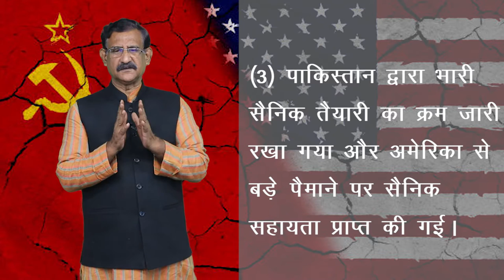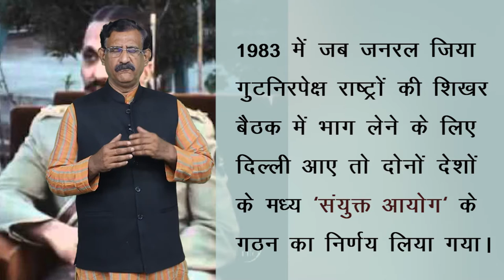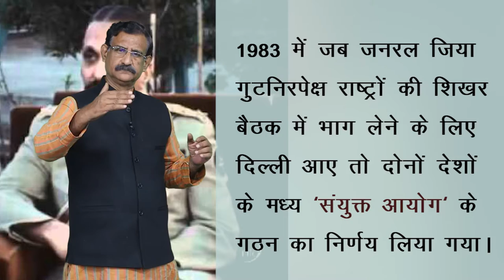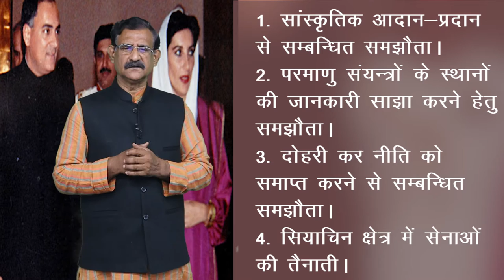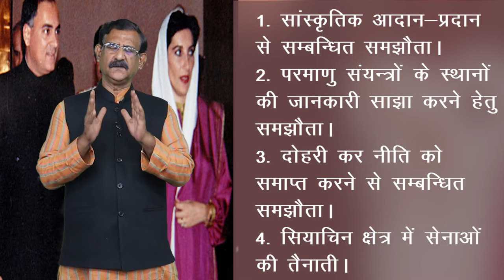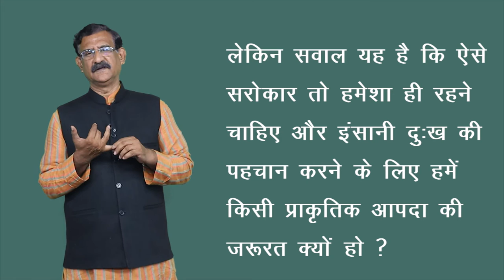CLASS 12th POLITICAL SCIENCE | CHAPTER CONTEMPORARY SOUTH ASIA | समकालीन दक्षिण एशिया